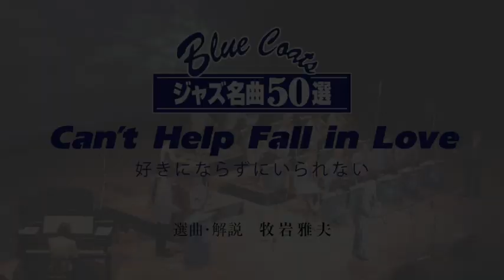Can't Help Fall in Love（好きにならずにいられない）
牧岩雅夫による曲目解説:
この楽曲は1961年バラマウントがエルビス・プレスリー主演映画「ブルー・ハワイ」の挿入歌として3者合作により映画公開に合わせリリースされ双方共にヒット。ミリオンセラーを記録した。当時ペリー・コモ、パティ・ベイジがカバー。そもそもこの原曲はドイツからフランスに帰化した音楽家であるジャン・パウル・エジート・マルティーニ(1741～1816)の歌曲「愛の喜び」のメロディーラインをヒントに完成させプレスリーに提供された。プレスリーはバラード調に歌いヒット。当時のプレスリーは世界中の若者の人気を集め、ヒット曲の連発と「GIブルース」.「燃える平原児」.「嵐の季節」など数多くの映画出演をした。一時の活動停止を経て復活したコンサート・ツアー「エルビス・オン・ステージ」のレパートリーの一曲で、このツアーのライブ盤やテレビ放送、ライブ・ビデオにより再び人気曲となり、'70年アル・マルティーノがカバー。同年「アンディ・ウイリアムス/グレイティストヒッツ」、'87年「コリー
・ハート/フィールズ・オブ・ファイヤー」へ収録。ポップス・シーンではエバー・グリーン曲とされているがジャズ分野で取り上げられることは珍しい楽曲である。プレスリーはミシシッピー州トゥーペロの生れで、ティーン・エイジャーの時にメンフィスのマイナーのSUNレコードでレコーディング。その後1956年RCAから「ハート・ブレイク・ホテル」で世界的なメジャーデビュー。当時アメリカで若者の間で兆しをみせていた"ロックンロール“を頂点へ築き挙げたスーパースターであった。しかし健康を害し1977年テネシー州メンフィスグレイスランドにて42歳の若さで死去した。
本映像のスリー・グレイセスはブルーコーツが結成時からバンド専属の歌手を配し、その中で独立していくのがナンシー梅木、笈田敏夫、ダークダックスらであるが、初期には高井良悠子(後の北里典彦夫人)のバック・コーラスとして、馬渡、小島、小原、大石の四名でコーラス・グループを編成。この手法は、ジミー・ランスフォードやグレン・ミラー楽団が得意とし洒落ていたが、日本人バンドが最も不得手としていたスタイルであったが、全員学卒で英語力に問題のないメンバーにとっては得意とし画期的な試みで人気を呼んだ。そこで結成されたのがスリー・グレイセス。長尾華子(現・白鳥)、石井政江(現・森本)、石井操(現・星野)のボーカル・トリオ。小島正雄が熱心に指導し育て上げブルーコーツの専属となり、合わせてNHKに紹介。当時テレビのバラエティー番組の先駆けとなった「夢で逢いましょう」を始め歌番組に出演。人気グループとなる。その後もブルーコーツへのゲスト出演も多数。1995年アメリカ・クラリンダのグレン・ミラー・フェスティバルへも同行喝采を受ける。

1961年　作詞・作曲 ジョージ・デビット・ワイス、ヒューゴ・ペレッティ&ルイジ・クリートア